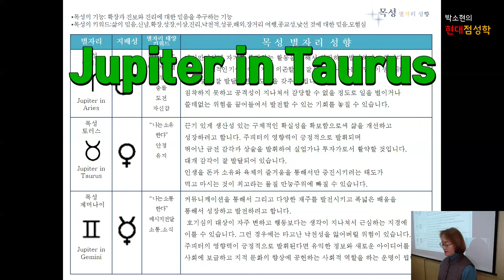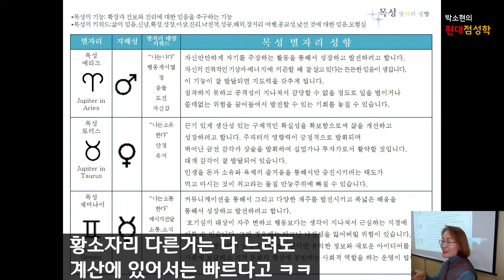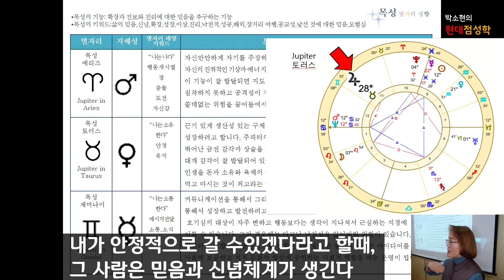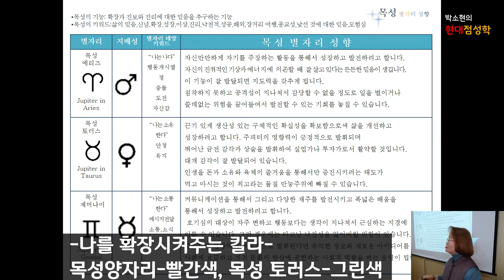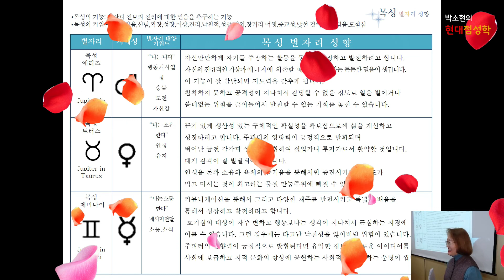[목성황소자리] 뛰어난 금전감각과 상술을 발휘/경제인의 별/양육의 별/행동은 느리나 돈계산은 빠르다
주피터 토러스/
끈기있게 생산성있는 구체적인 확실성을 확보함으로써
삶을 개선하고 성장하려고 합니다
물질세계를 깊이 이해하고 충분히 즐길 수 있을때
잘 살고 있다는 믿음이 생깁니다
대개 감각이 잘 발달되어 있습니다
금융인의 별,경제인의 별,양육의 별자리.

일주일에 세 파트의 분들에게 현대점성학 강의를
해오고 있으며 예약하고 방문하시면 무료 별자리를
보아드리고 있습니다

-국제주얼리디자인공모전동상
-불교전문주얼리회사 파파라챠 대표

★ 별자리연구소 -  서울 마포구 월드컵로 34길 20 동우자인채스토리상암 204호
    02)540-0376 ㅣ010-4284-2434